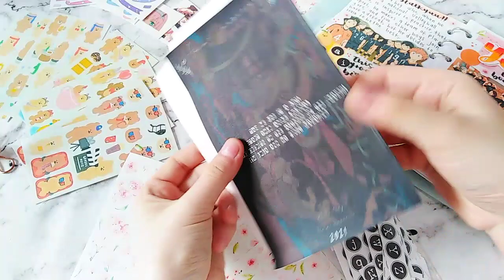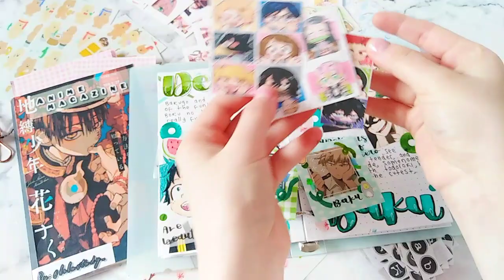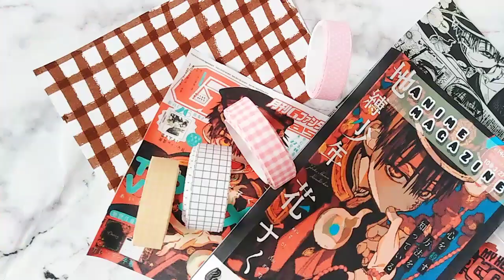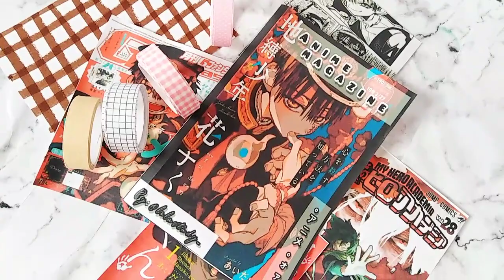ANIME JOURNAL: Revista anime magazine (rosy posy) // comienza una anime journal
Hola espero estés bien
Hoy traigo una revista que es básicamente como una rosy posi, pero anime, se llama anime magazine, esta revista tiene muchas más cosas, más cosas que no enseñe en el video, espero te guste

Pará participar tienes que estar suscrito al canal principalmente.

Tienes que ir a mi studygram - Instagram

Quizás dirás uhss pasos (que fastidio xd), pero es mejor a venderla... Y que nunca puedas tenerla

ESCRÍBEME Y TE LO PASO

🌸🌸🌸COMO LES DIGO. 🌸🌸🌸

*LA ANIME MAGAZINE, ES PARA QUE COMIENCES TU ANIME JOURNAL

*TAMBIÉN PUEDES ESTAR FELIZ POR QUE EN ESTA REVISTA VIENE TODO PARA TENER TU PROPIA PAPELERÍA